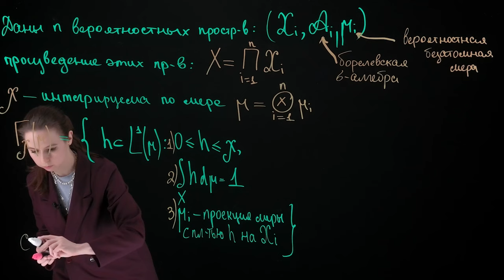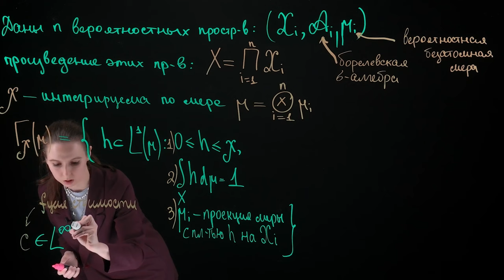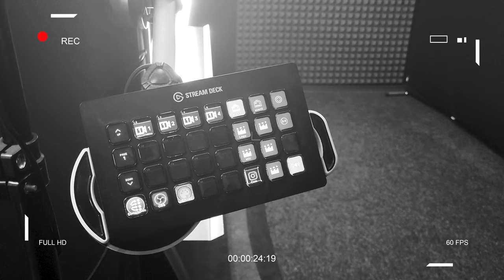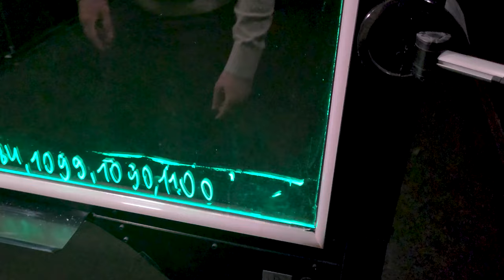Обзор профессиональной видео студии под ключ на Mac | Видеостудия для онлайн обучения | VideoDoska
Студии для онлайн обучения под ключ.

Уже пять лет мы проектируем и устанавливаем интерактивная видео студия с прозрачная доска для видео под ключ. Нашими клиентами за эти годы стали ведущие ВУЗы России, СНГ и зарубежье. Мы продолжаем наращивать обороты.

И сегодня хотим Вас поближе познакомить Вас с одной из наших студий, которую мы установили осенью.

Если вы тоже заинтересовались решением под ключ, чтобы не отвлекаться на настройку, подготовку и другие стандартные задачи, и хотите делать контент и наслаждаться процессом:

Всем привет, с вами компания «Видео Доска» и сегодня мы решили показать вам одну из наших студий. И сейчас мы пойдём на студию и спросим у сотрудников какой они получили опыт, и какой продолжают получать опыт. Какие есть плюсы и минусы у этой видеостудии.
Мы на студии Сириус, мы здесь устанавливали студию весной/летом, здесь студия особенная — на Мac и вот интересно послушать вообще как она в использовании.
Что вам сейчас нравится — не нравится в студии?
В целом по студии, как часто пользуетесь ею и что вам нравится и что не нравится?
Пользуемся каждую неделю. Записываем лекции, записываем разбор задач. Но из того что вот лично мне не очень удобно, я как бы пользуюсь виндой, поэтому с Мас мне очень непривычно работать, но в общем я привыкаю.  Вот в остальном в целом всё устраивает, мы давно работаем с такой доской и в общем всё привычно и понятно
Напольное покрытие специальное прорезиненное, чтобы не создавать статических эффектов. Потому что очень часто, когда люди пробуют строить свои студии ещё что-то, они могут не знать о том, что статика которая во время работы образуется на людях, то есть если помещения зависит от этого заземления, сейчас могу ошибаться в терминах, но суть такая — этой статикой можно сломать оборудование. То есть вывести его из строя.
Бывает так, что нам не очень важно, грубо говоря, качество — нет никакого там пост продакшна, тогда вот там это очень быстро делается, что в общем хорошо. Презентацию приготовил, пришёл, сделал и видео готово
Одна из особенностей досок в компании «Видео Доска» втом , что мы используем цельную металлическую конструкцию со специальным покрытием. В чем здесь качество — мы видели разные продукты, которые есть на рынке. Почему вообще мы это рассказываем?! Потому что конструкция очень крепкая, во-первых, что немало важно. Она износоустойчивая, краска здесь не шкрябается, не деформируется сама конструкция. Это очень важно, потому что закалённое стекло, которое используется при съёмках, его нельзя смещать по осям, то есть в этом случае она может действительно расколоться. И та конструкция к которой мы пришли в итоге спустя года, то есть с одной стороны она очень массивная, с другой стороны очень надёжная. Это одно из качеств которые мы преследуем, производя свою продукцию, продукт должен быть надёжным и безопасным. Наша доска тому олицетворение.
На этой студии дублирующий мониторы, камера идёт 4К по качеству съёмки – это PTZ камера, она полностью управляется с пульта. Streаm Deck который мы там видели, можем управлять её крупностью кадра, приближать, отдалять. Ты действительно можешь настроить угол обзора, можешь настроить поворот камеры, то есть перенастроить камеру и просто это делать не подходя к ней. Спикер может сам взять просто и расположить поближе к себе Streаm Deck, перенастроить под себя сцену, которая будет потом на видео.
Это Mac, это монитор на который выводится изображение непосредственно с камеры, бывает удобно потому что тут маленькие окошки, можно всё рассмотреть, всё видно хорошо. Вот это звуковое, звуковой пульт, я там знаю 3 кнопочки мне хватает. Это тоже что-то звуковое, я вообще не трогаю, это то что я тоже совсем не трогаю вообще ни разу не пробовал и мне прекрасно живётся без этого.
Мы пробовали, но очень часто не пользуемся. Мы с компьютера обычно выводим
Здесь не пульт используется, а именно вот этот блок, потому что пульт очень часто теряют на студии, кто случайно забирает, в итоге потом подсветку кто настроить не может. Здесь такой встроенный пульт, подсветка.
Насколько я помню, делали 3D проект этой студии, работа тут сделана под ключ, с ремонтом. Стилизация полностью чёрная, потому что это необходимо для съемок, чтобы не было рефлексов света. Здесь также расположение розеток тут видно, что везде есть порты для подключения витой пары. В этой студии делали всё под ключ, в том числе и зона отдыха и гримёрная зон. Это зеркало с подсветкой, это диваны, стулья, всё необходимое для того чтобы вам было комфортно ждать своей очереди на съёмку.
С вами была команда «Видео Доска»